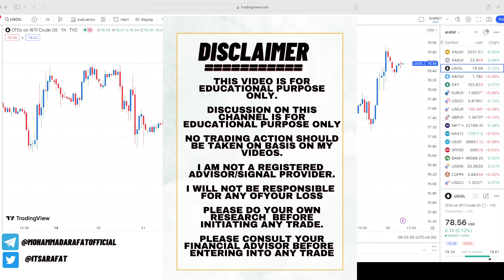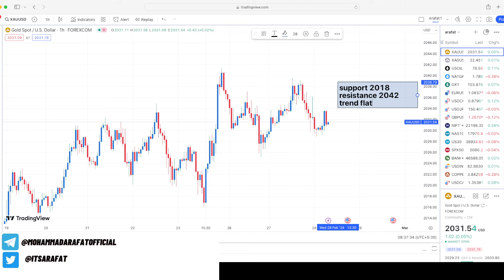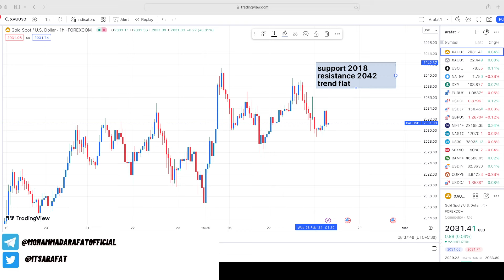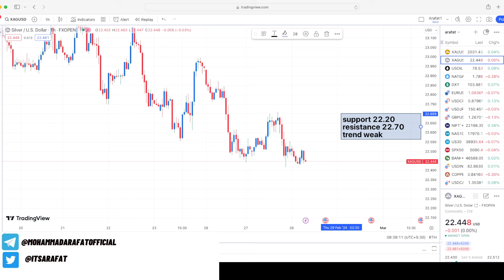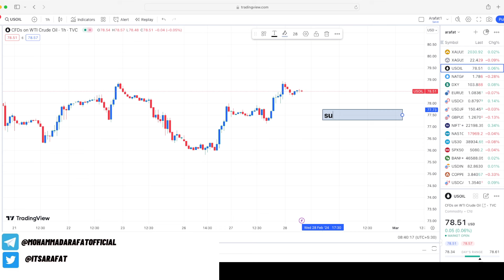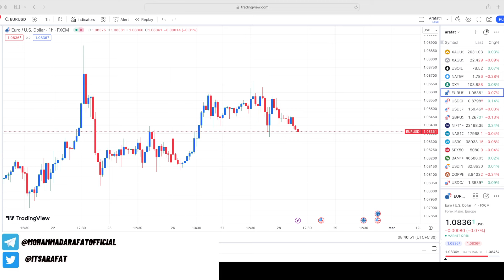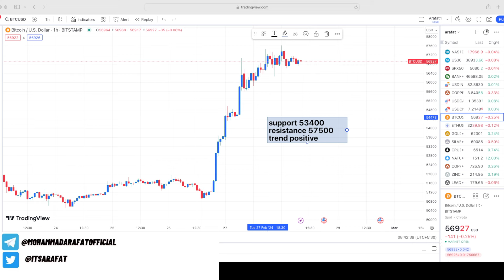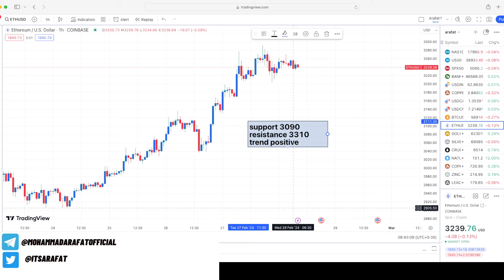Gold Analysis Before US GDP Numbers | XAUUSD Strategy Today | Forex Update in HINDI URDU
xau/usd strategy
trading newsletter
market podcast